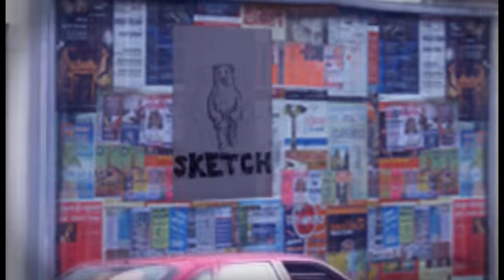toonophilia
this is my final project, trying to put a little bit of everything in there, stop motion, hand drawn, 3d, film and compositing.